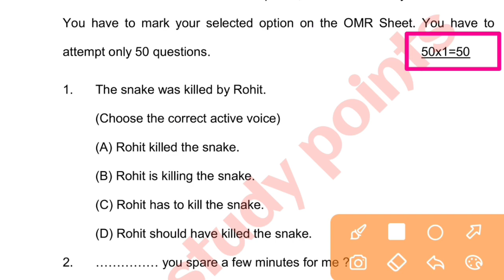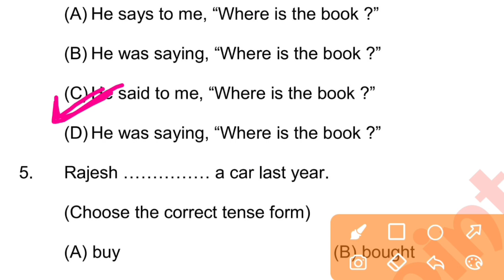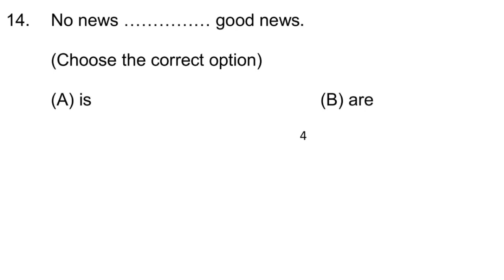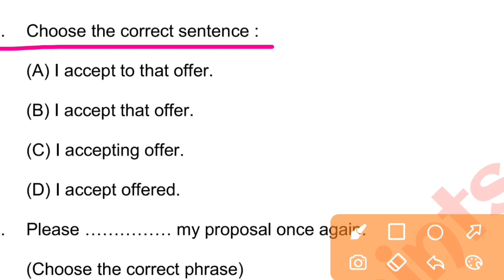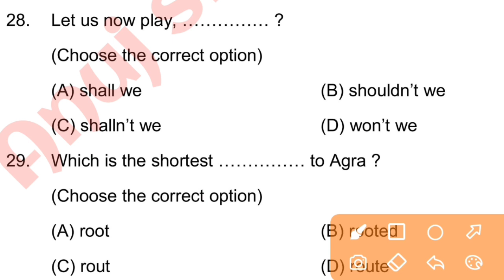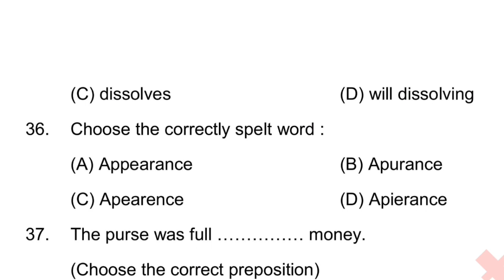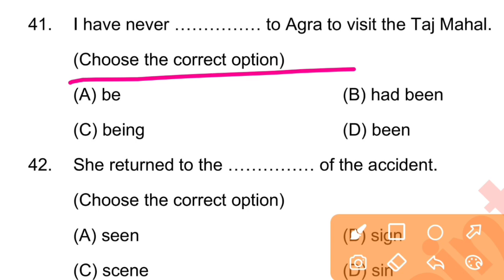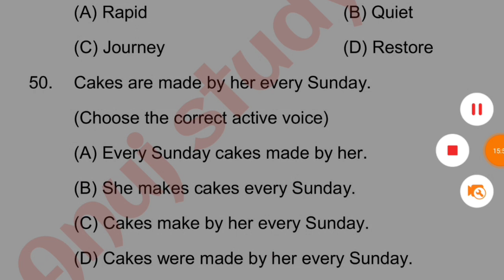Bihar Board 12th English Viral objective 2022||12th English Answer Key 2022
12th English Viral Objective Answer Key 2022|Bihar board intermediate Chemistry Objective Answer
Bihar Board 12th Chemistry Viral Objective 20222||12th 1February Viral Objective Questions 2022

Bihar Board 12th English 2022 English
Bihar Board Inter English 2022
Bihar Board 12th English
12th English viral objective 2022
inter Exam English objective 2022
12th viral objective 2022
12th English Answer Key set A 2022
12th English Answer Key set B2022
12th English Answer Keyset c 2022
12th English Answer Keyset D 2022
12th English Answer Key set E 2022
12th English set F Download2022
12th English Answer Key set G 2022
12th English Answer Key set H 2022
12th English Answer Key set I2022
12th English Answer Key set j 2022
Bihar board English exam 2022
BIHAR BOARD EXAMINATION 2022.
Inter chemistry model set 2022
3 February English model paper 2022
12th physics English answer 2022
BIHAR BOARD CHEMISTRY ANSWER 2022 Viral Objective Answer Key 2022|Bihar board intermediate English Objective Answer

Bihar Board 12th biology 2022
Bihar Board Inter Chemistry 2022
Bihar Board 12th chemistry
Bihar Board Inter physics biological 2022
12th physics viral objective 2022
inter Exam physics objective 2022
12th viral objective 2022
12th chemistry Answer Key set A 2022
12th chemistry Answer Key set B2022
12th chemistry Answer Keyset c 2022
12th chemistry Answer Keyset D 2022
12th chemistry Answer Key set E 2022
12th chemistry set F Download2022
12th chemistry Answer Key set G 2022
12th chemistry Answer Key set H 2022
12th chemistry Answer Key set I2022
12th chemistry Answer Key set j 2022
Bihar board chemistry exam 2022
3 February chemistry model paper 2022
12th physics objective answer 2022
BIHAR BOARD CHEMISTRY ANSWER 2022